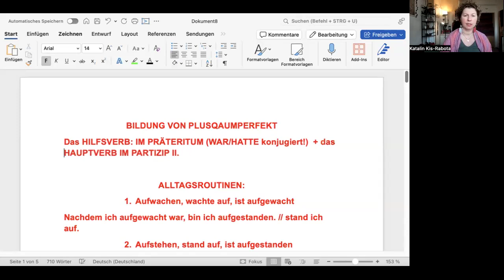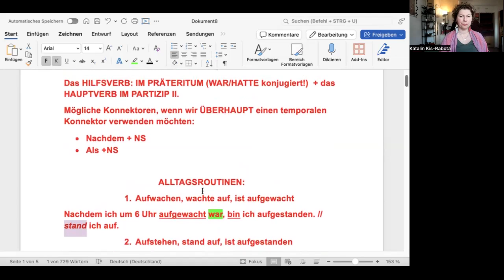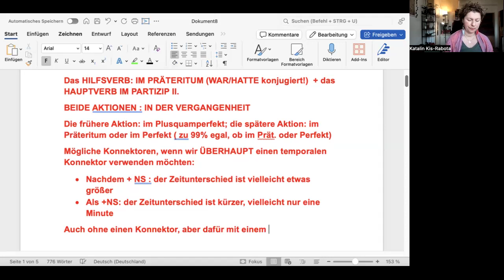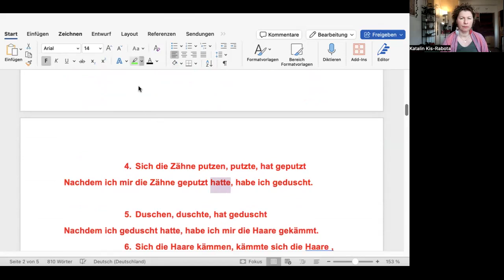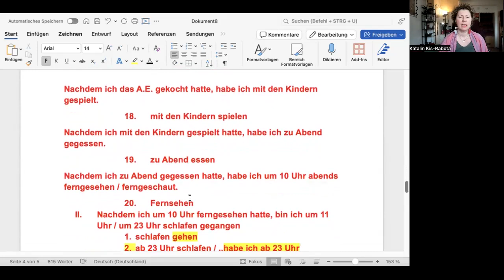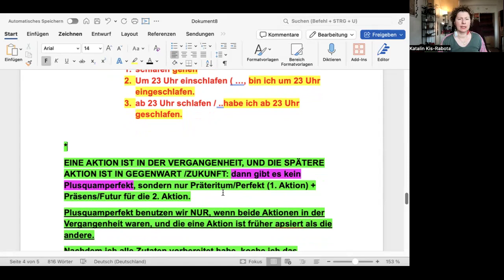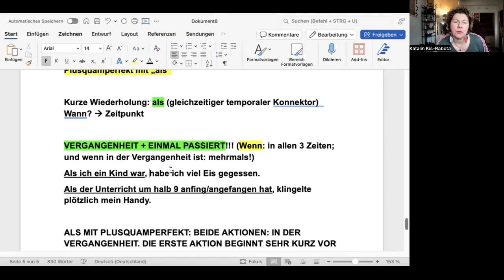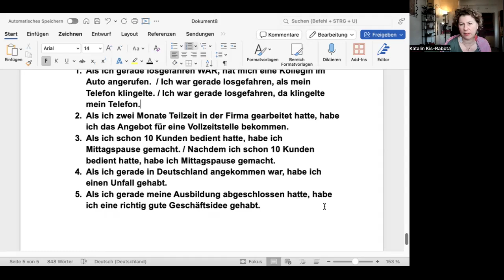Das Plusquamperfekt (B1-Grammatik)